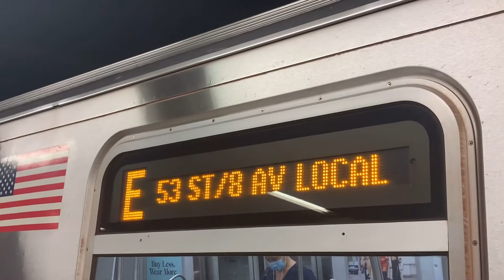MTANYCA:(R160A,R46,R179) (A/C/E) Trains At 42nd Street-PABT